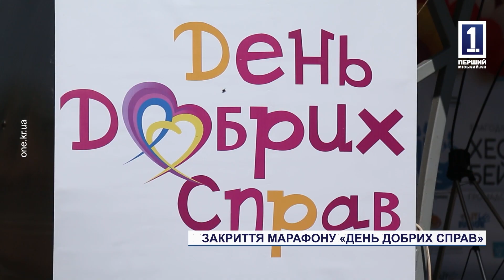Закриття марафону «День добрих справ»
«Давайте творити добро разом»- У Кривому Розі волонтери підбили підсумки тижневого марафону «День добрих справ», який промайнув за ініціативою БФ «Хесед Хана» у рамках проєкту Kryvyi Rih Volunteer Community, участь у якому взяло понад 250 волонтерів. На заключному етапі у парку Саксаганьский криворіжці дивилися запальний концерт, співали, танцювали та знайомились з різними професіями. Більше про закриття марафону розкаже Маргарита Назаренко.